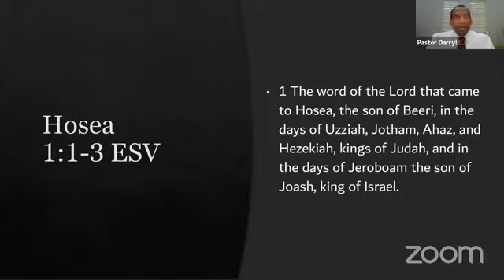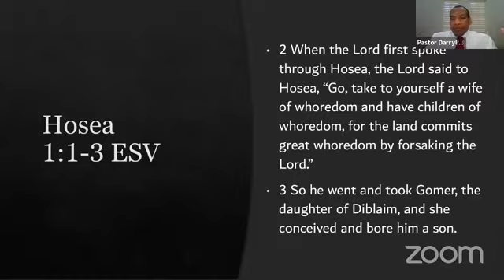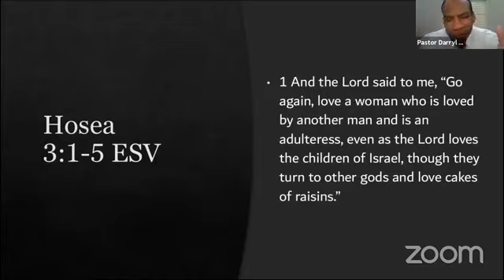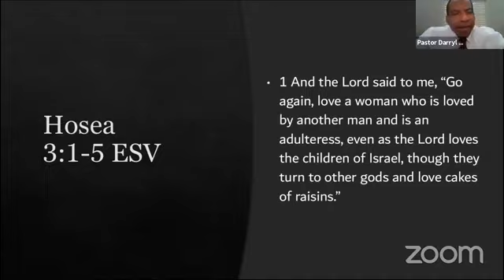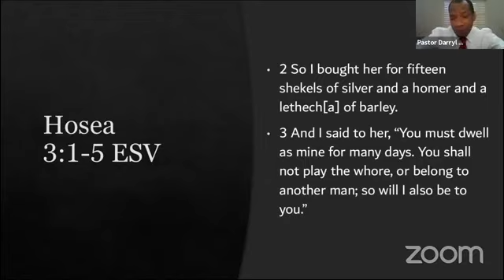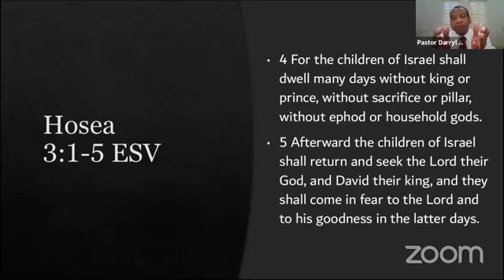"There's a Gomer In All of Us", Sermon by Pastor Darryl Hamilton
This sermon was recorded on February 14th, 2021.
Pursue. Grow. Connect.
•Pursuing a relationship with Christ
•Growing as believers in Christ
•Connecting with each other through Christ

Rev. Dr. Darryl Hamilton, Lead Pastor
CJ Jackson, Executive Pastor